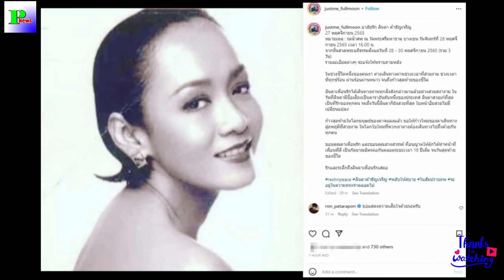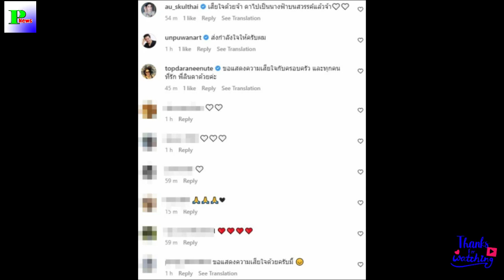วงการบันเทิงเศร้า อดีตนางเอกยุค90 เสียชีวิตแล้ว หลังล้มป่วยนานหลายสิบปี